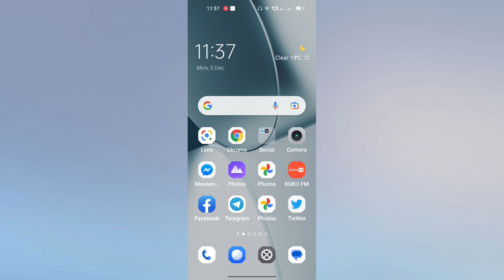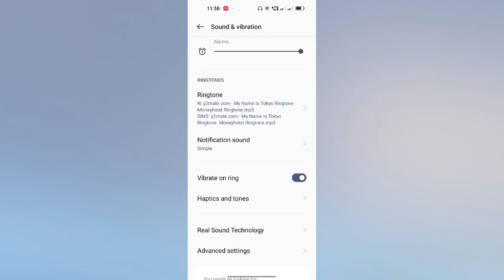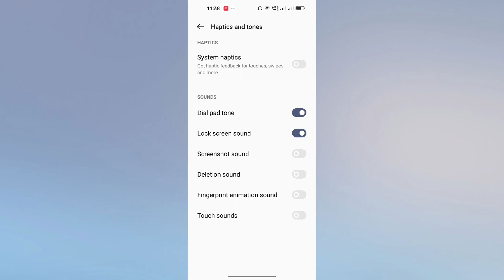OnePlus 10 Pro 5G Sound & Vibration setting kaise use kare | How to use sound Vibration setting